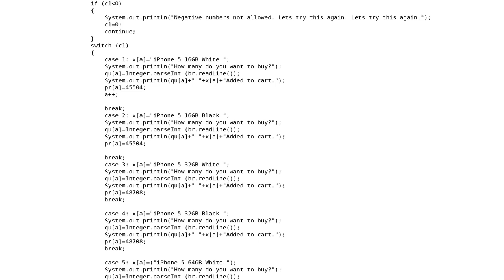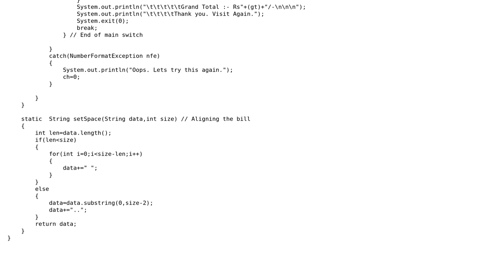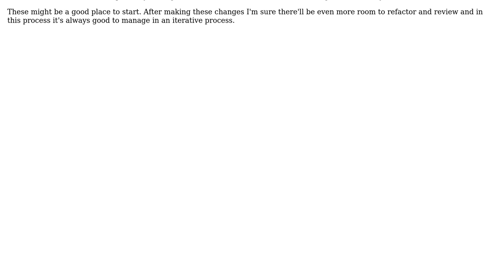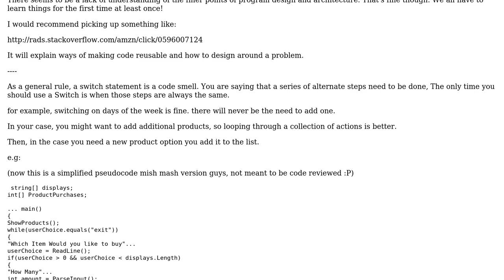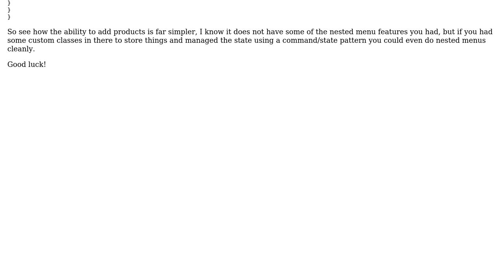Code Review: Text menu shopping cart for mobile phone store (3 Solutions!!)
Code Review: Text menu shopping cart for mobile phone store

With thanks & praise to God, and with thanks to the many people who have made this project possible! | Content (except music & images) licensed under CC BY-SA | Music | Images & others | With thanks to user Winston Ewert user Sid user seand user Jamal user dreza user apieceoffruit and the Stack Exchange Network Trademarks are property of their respective owners. You are responsible for your own actions.